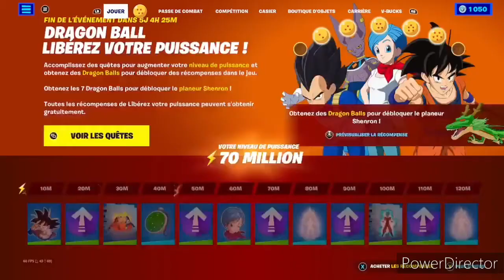FORTNITE EST DEVENU MON JEU FAVORI.!!